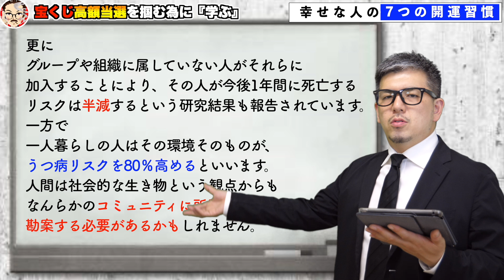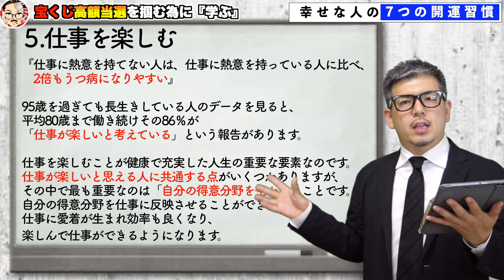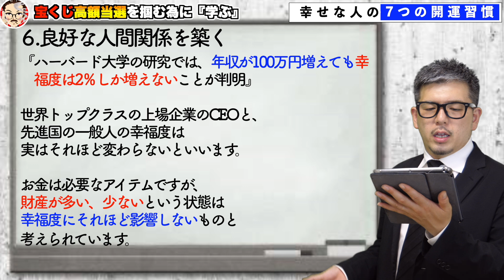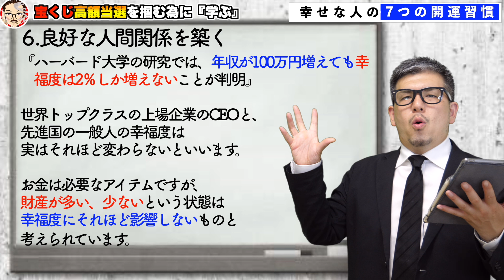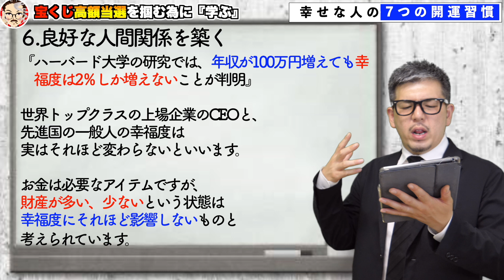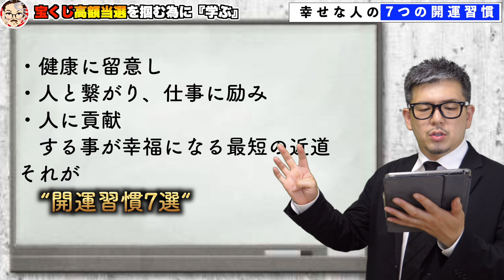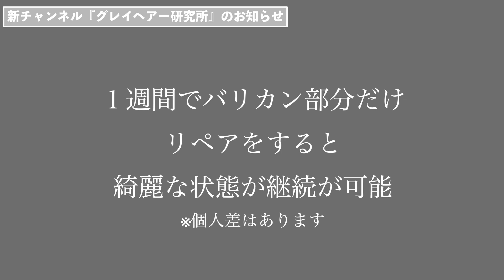【知らないと損‼︎】とんでもなく簡単な、幸せになる『7つの開運習慣』で高額当選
★当選実績★
▪️奇跡の高額当選の動画は↓
▪️コラボYouTuber

曲
Entropy